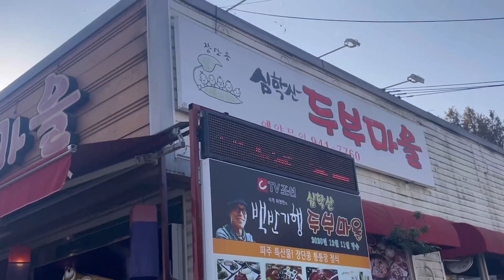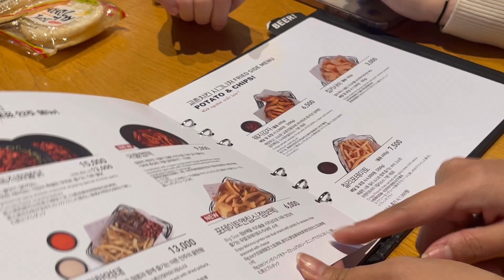VLOG, 파주 드라이브🚗 송도GC 파3 명랑골프 | 파주 심학산 도토리국수, 파주현대아울렛, 파주아울렛, 송도GC, 서울근교골프장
골프를 시작한지 어언 1년,,,
가방찾아 삼만리 하러 파주에 있는
아울렛 세군데 다 돌았습니다😅 돌아버려,,ㅎㅎ
아울렛가기전에 먹은 심학산도토리국수
진짜 찐맛집이에요,, 강추강추!!

그리고 친구들이랑 송도GC 파3 라운딩도 갔는데
처음 나가서 마냥 신나고 재미났던
명랑골프였습니다ㅎㅎㅎ🏌🏻‍♀️🏌🏻‍♀️
서울, 경기 근처에서 정규홀가기 전에
다녀오기에 아주 좋은 것 같아요:)

11월도 반이 후딱 지나갔는데
감기조심하고 즐거운 연말을 위해
하루하루 알차게 보낼 준비를 해야겠습니다!🎁🧸